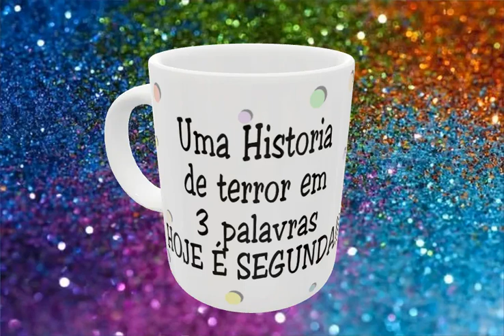Caneca Engraçada Te Amo Mais Que Chocolate Com CX Presente